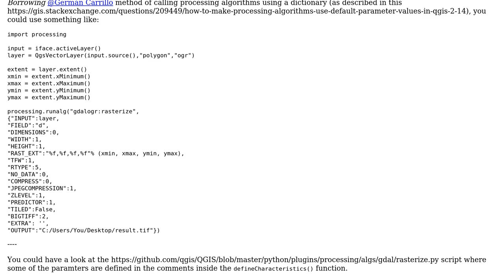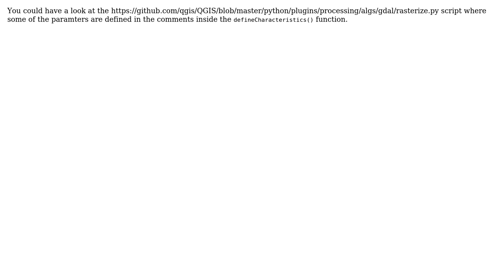GIS: Calling gdalogr:rasterize algorithm in python console in QGIS?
With thanks & praise to God, and with thanks to the many people who have made this project possible! | Content (except music & images) licensed under CC BY-SA | Music | Images & others | With thanks to user PolyGeo user Pandza user Joseph and the Stack Exchange Network Trademarks are property of their respective owners. You are responsible for your own actions.